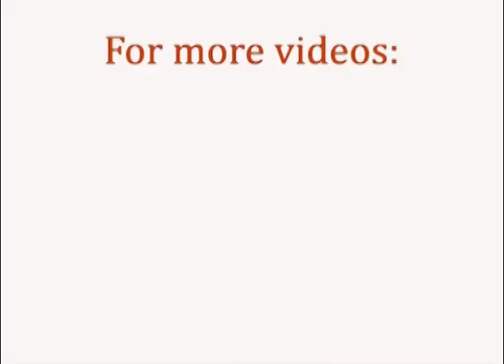ರಾಜ್ ಕಪೂರ್ ಬಗ್ಗೆ ಪತ್ರಕರ್ತ ರವಿ ಬೆಳಗೆರೆ ಹೇಳಿದ್ದೇನು ಗೊತ್ತಾ..? Raj kapoor: The untold story.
ಬಾಲೀವುಡ್ ಧೃವತಾರೆ ರಾಜ್ ಕಪೂರ್ ಬಗ್ಗೆ ನಿಮಗೆ ಗೊತ್ತಿಲ್ಲದ ಮಾಹಿತಿ ಬಿಚ್ಚಿಟ್ಟಿದ್ದಾರೆ ಪತ್ರಕರ್ತ ಲೇಖಕ ರವಿ ಬೆಳಗೆರೆ